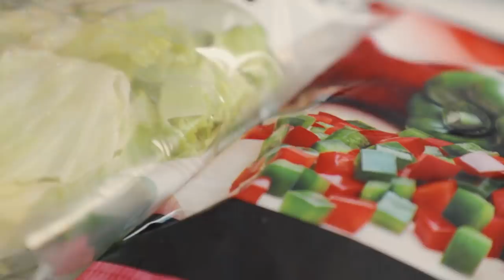Haz esta COMPRA SALUDABLE para PERDER GRASA y COMER SANO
En este vídeo os muestro la compra saludable que tenéis que hacer si queréis comer de manera saludable y perder grasa. Son alimentos que se pueden encontrar prácticamente en cualquier supermercado, muy saludables muy ricos 😋

Sergio Peinado, Licenciado en Ciencias del Ejercicio y creador del Método Fuertafit.